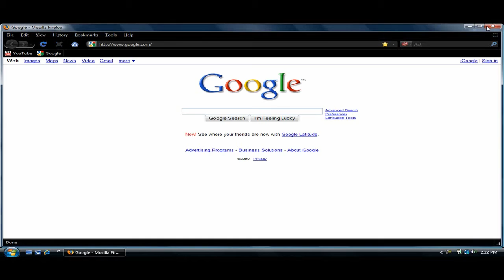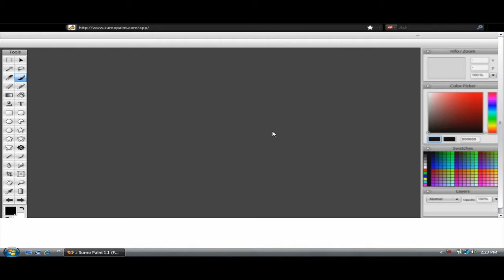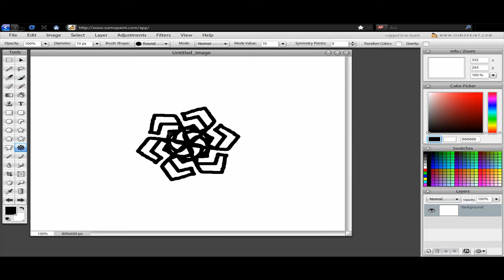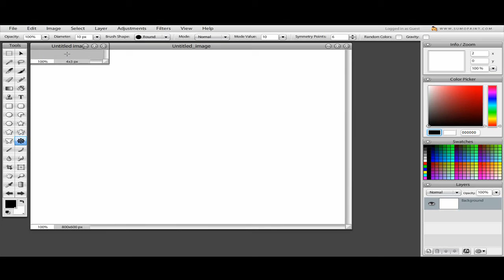Online Picture Editing Software | Sumo Paint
This is an online picture editing software. No downloads, no anything just a website.